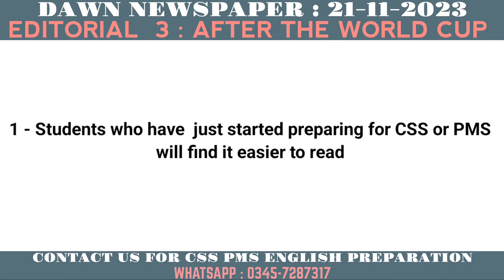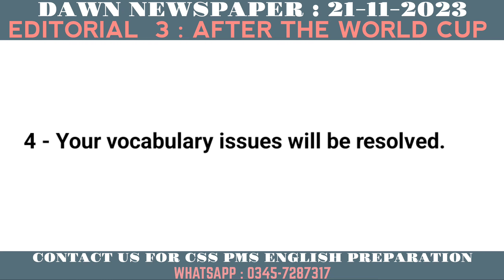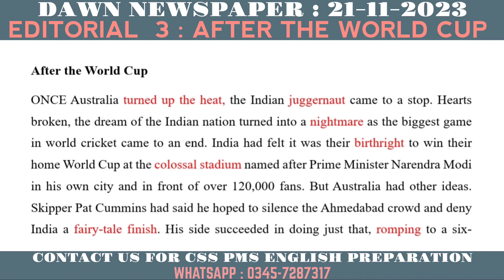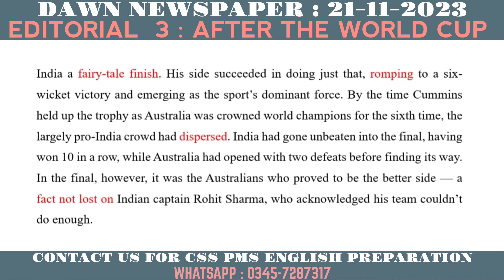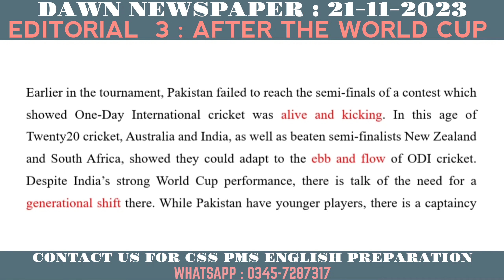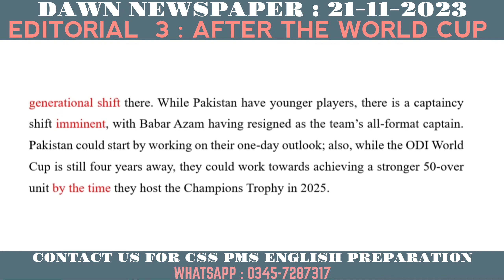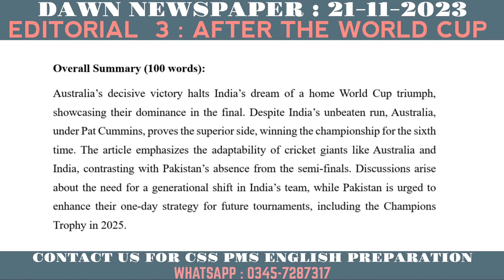Analysis of Dawn Newspaper Editorials|CSS PMS|Lec 3|Date:21-11-23|E3:After the World Cup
Embark on a knowledge journey with this video as we unravel the insights within Dawn Newspaper Editorials for CSS PMS, focusing on the editorial dated 21-11-23 titled "After the World Cup." Gain a nuanced understanding of post-World Cup dynamics and their implications, tailored for CSS PMS preparation. Stay informed, stay ahead in your exam readiness. Join us for a detailed exploration of this editorial, arming yourself with valuable perspectives for success in CSS PMS.